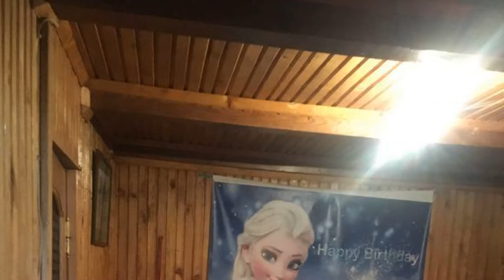Апартаменты в Батуми, Грузия 97 м² - улица Юрьевская | Недвижимость в Батуми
ID 3177